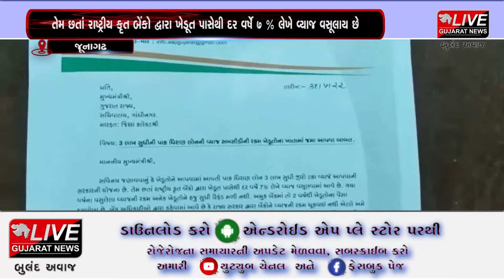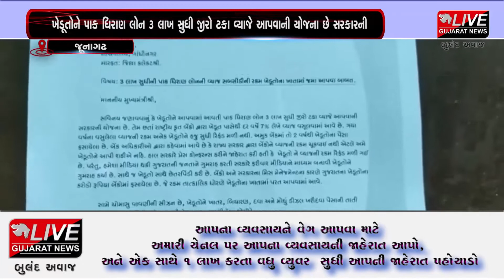જૂનાગઢ : આમ આદમી પાર્ટી દ્વારા કલેક્ટરને આવેદનપત્ર પાઠવવામાં આવ્યું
આમ આદમી પાર્ટી દ્વારા ૩ લાખ સુધીની પાક ધિરાણ લોનની વ્યાજ સબસીડીની રકમ ખેડૂતોના ખાતામાં જમા કરવા જૂનાગઢ કલેક્ટરને આવેદનપત્ર પાઠવવામાં આવ્યું હતું